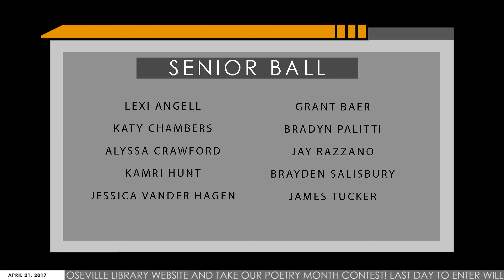Eye of the Tiger: April 21, 2017